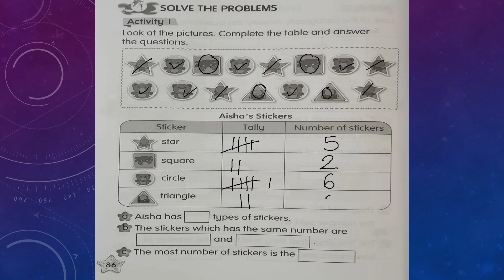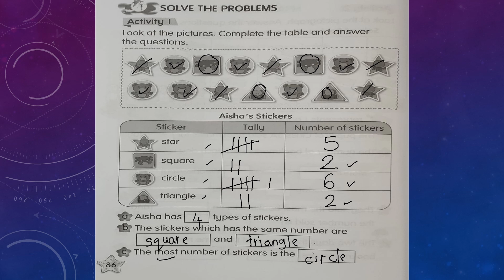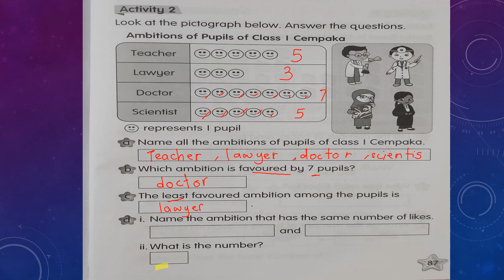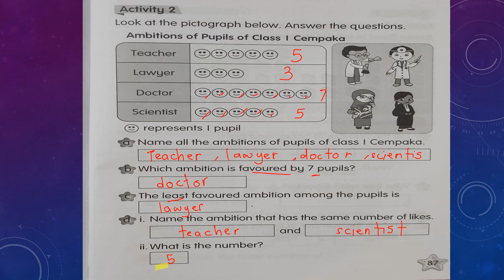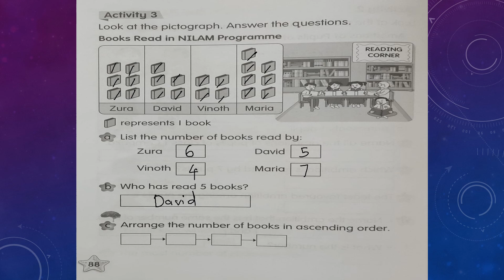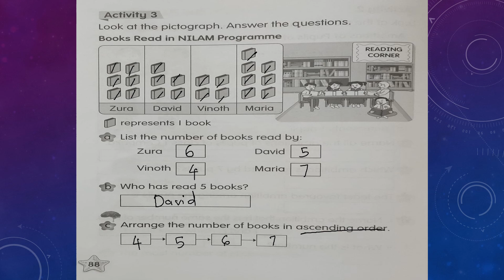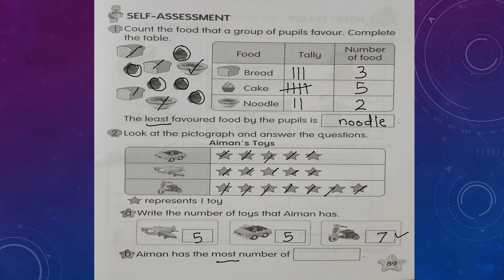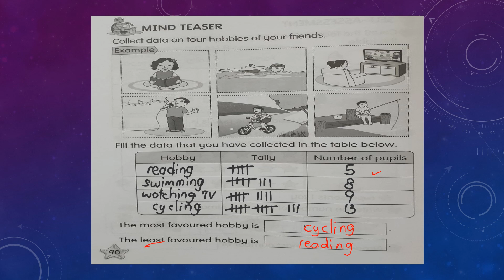YEAR 1 DATA MANAGEMENT PROBLEM SOLVING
ACTIVITI BOOK PAGE 86, 87, 88, 89 AND 90.